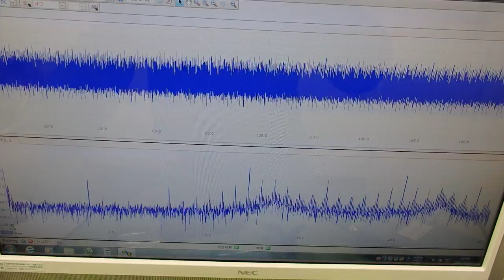音圧測定装置：超音波テスターを利用した実験動画 ultrasonic-labo